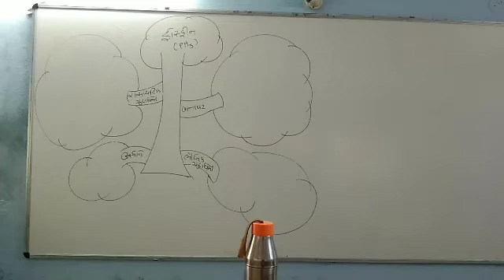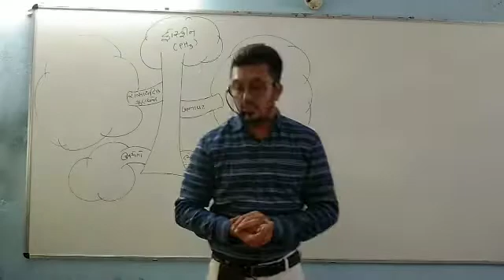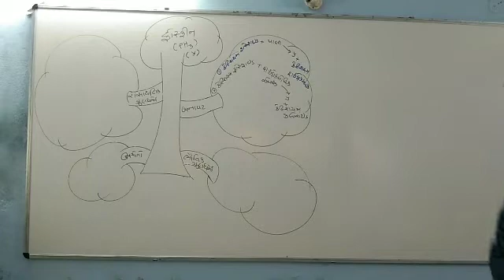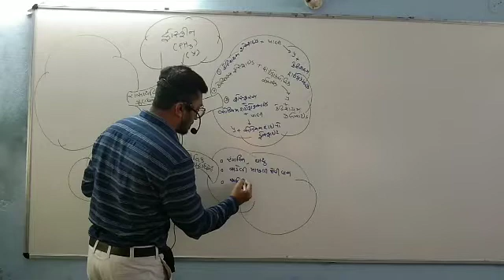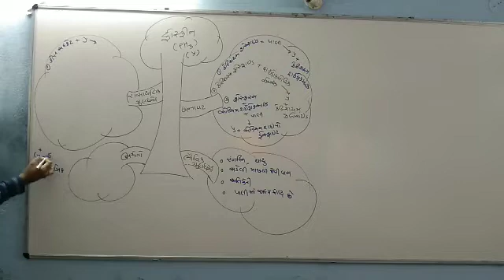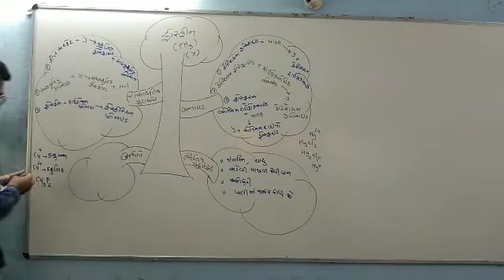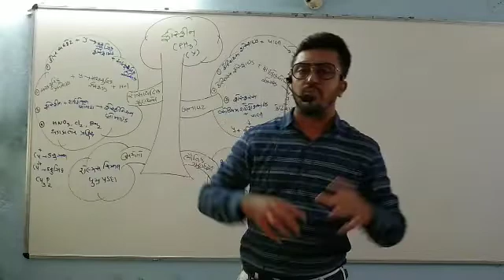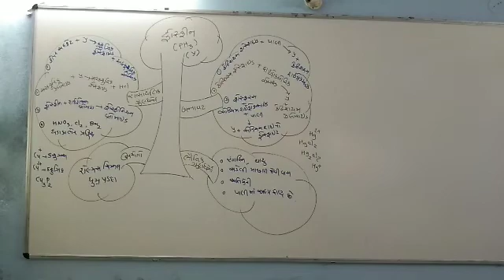P વિભાગના ‌તત્વો ( લેક્ચર ૧૦)